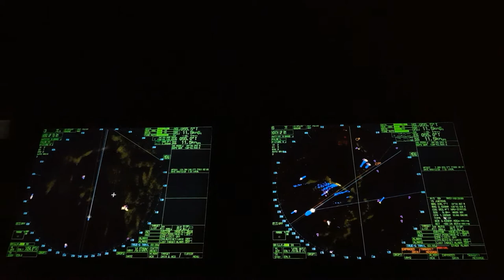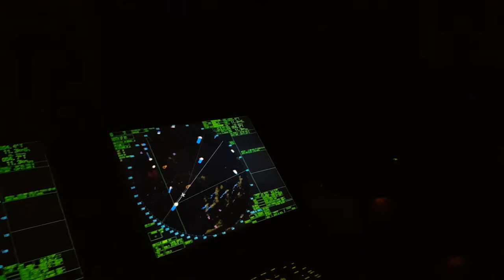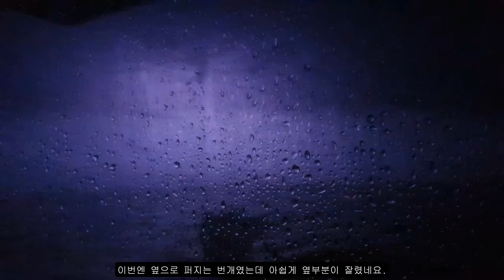번개치고 비오는 밤의 야간항해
2020년 8월 12일 자정무렵 남해안 통영 부근을 통과하면서 찍은 영상입니다.

번개가 너무 자주쳐서 신기해서 찍었어요.

배를 운항할때는 실내등은 모두 소등하기 때문에 영상이 매우 어둡습니다.

번개치는 장면만 보이실 겁니다.